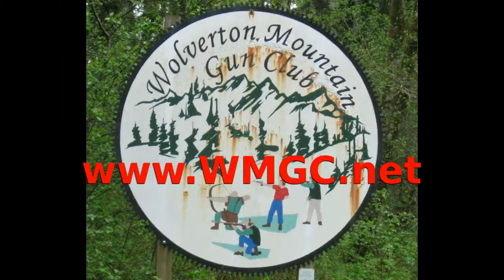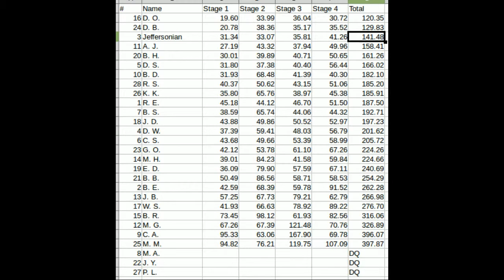Wolverton IPSC-(style) shoot, 04/30/16, Part 5/5: Awards & Results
This is Stage One of the IPSC(-style) shoot held at the Wolverton Mtn. Gun Club on Saturday, 30 April 2016.